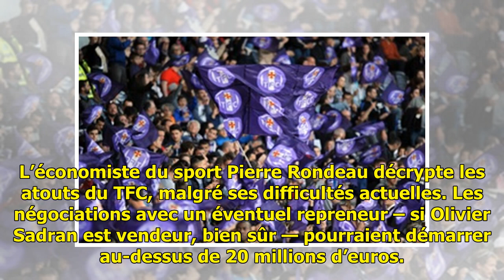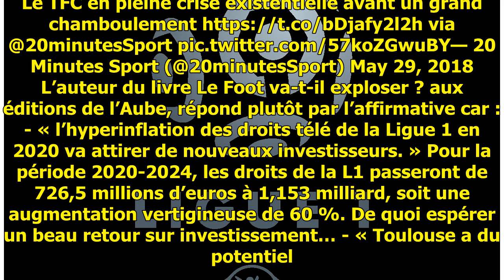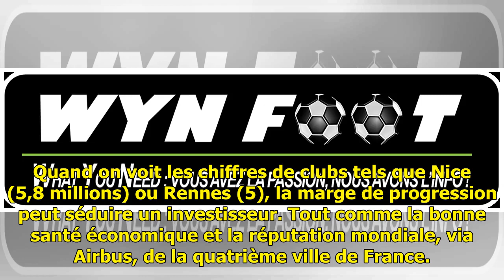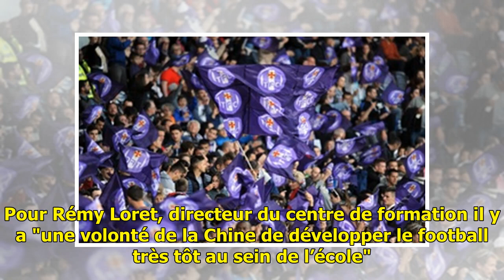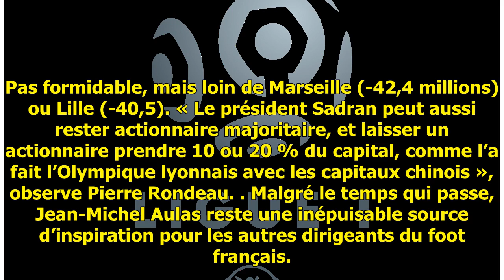Toulouse: Vous rêvez de vous offrir un club de foot? Acheter le TFC ressemble à une bonne affaire